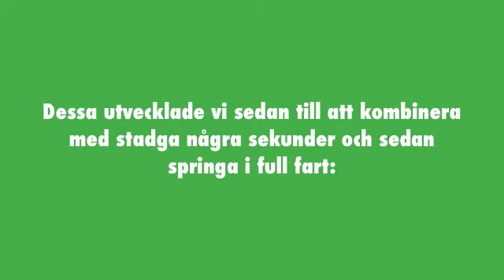Tassla apporterar snabbare